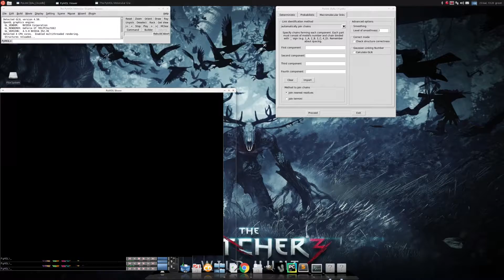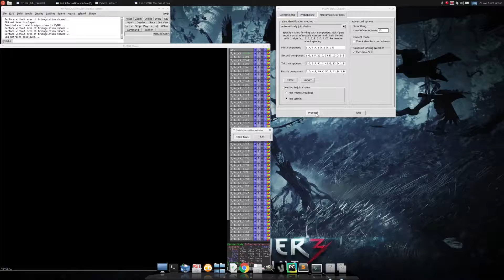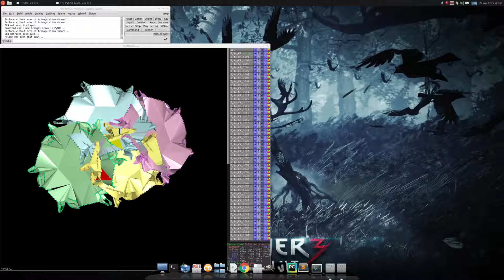PyLink - a PyMOL plugin to identify links 03 Macrolinks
Links are the generalization of knots on several components. They appear in proteins and other biopolymers, inducing i.a. additional stability. Therefore, the links may, on one hand, be a marker of polymer’s stability, on the other a valuable research target. However, identification of links in polymers is not an easy task.

The movie presents how to use the PyLink plugin and macrolinks.